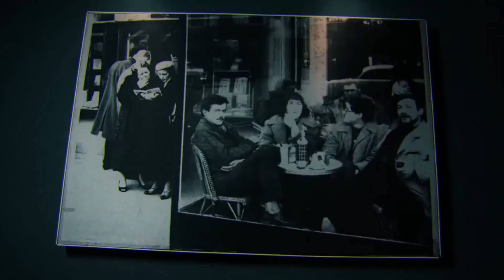SAMRA feat. MEL - NARBEN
Dies ist kein offizieller Song, dies ist ein Remix.